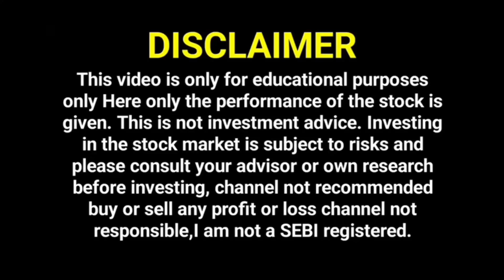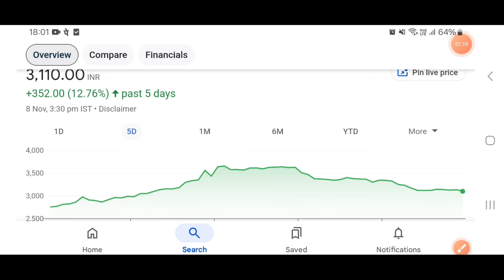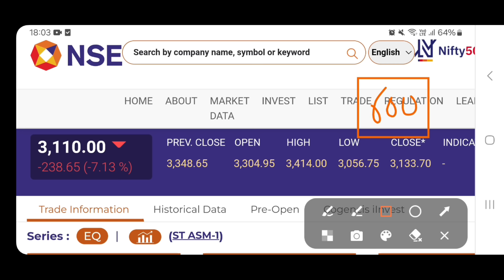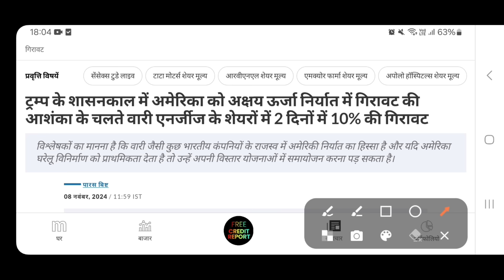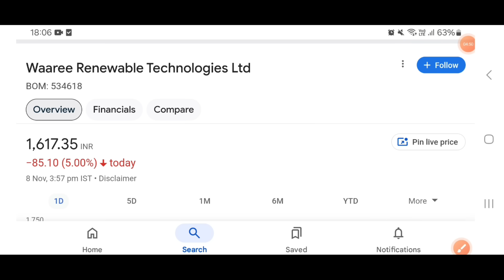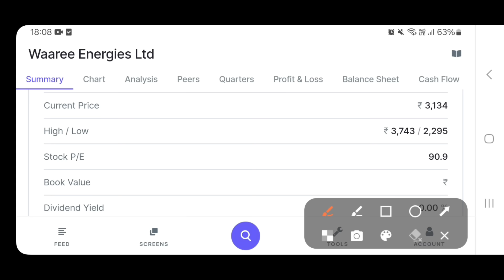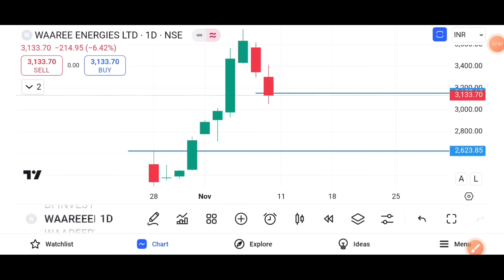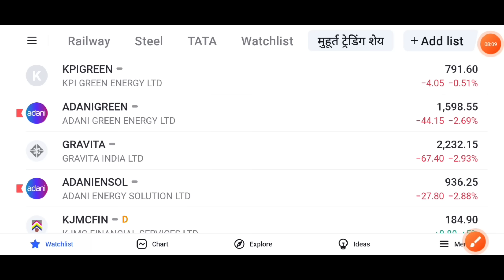Waaree Energies TRUMP ने दिया बडा झटका😱| Waaree Energies Long Term🤔 stockmarketr 2024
Waaree Energies IPO Listing DayStrategy | Waaree Energies IPO GMP🩸 | Waaree Energies IPO

Waaree Energies IPO | Waaree Energies IPO GMP | Waaree Energies IPO Subscription | Stock Market Adviser

upcoming ipo 2024 upcoming ipo

SEBI Regulations. We make no representation as to the Timeliness, Accuracy, Profitability or Suitability of any content on this Channel, and cannot be held liable for any Irregularity or Inaccuracy.